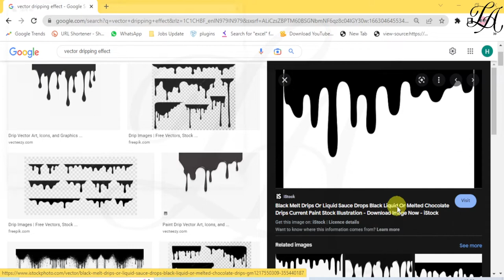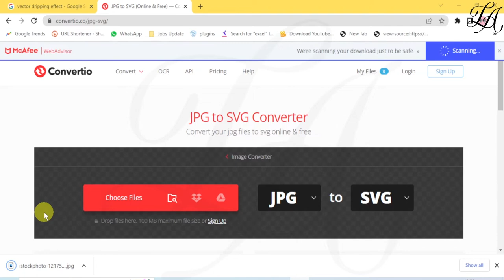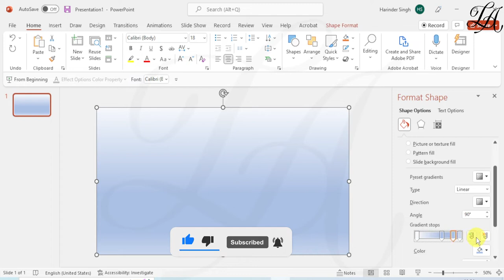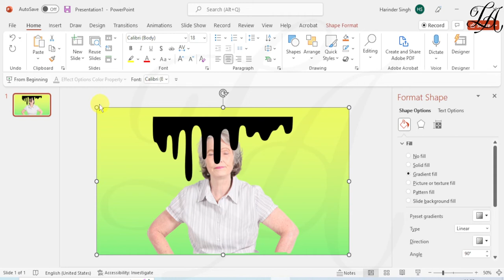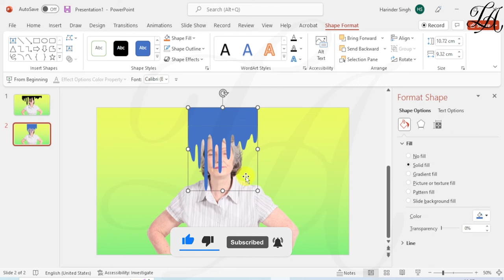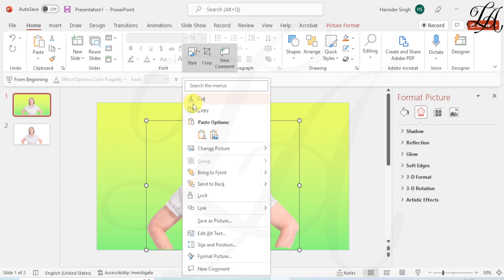Dripping effect in PowerPoint | Melting effect | Splatter Effect